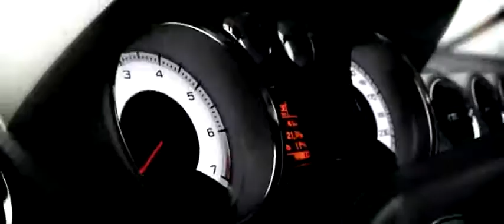PEUGEOT 408: SALE A LA VENTA CON NUEVE VERSIONES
Más información ) Con el arranque de 2011, la flamante carta de la marca del león debuta en la lista de precios. Luego de su presentación industrial en noviembre pasado...